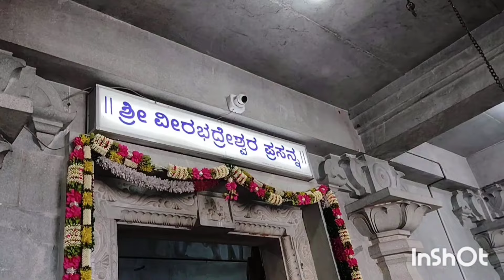ಸಿಂಗಟಾಲೂರು ವೀರಭದ್ರೇಶ್ವರ ಸ್ವಾಮಿsingatalur veerabhadreshwara Swamy